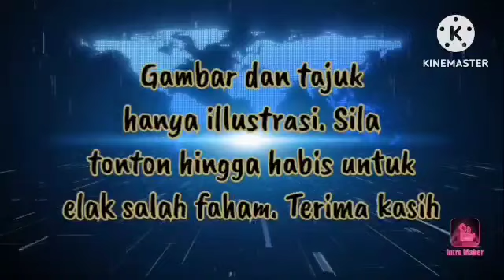ANWAR DAN ZAHID PERLU BUAT PERMOHONAN MAAF !!